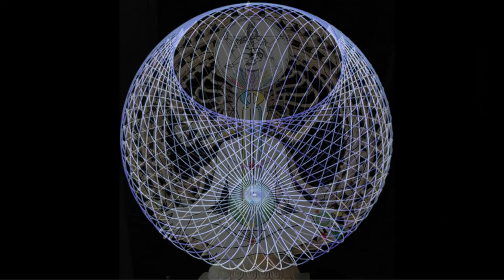The Dark Divine - 2 min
Beyond the bindhus half and one recognises the unspeakable Source of all consciousness,  existence and the all the fields of phenomena. This realm is completely beyond our minds.